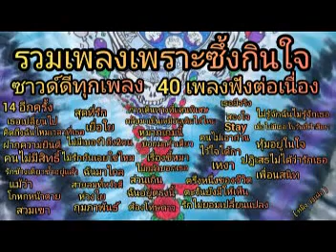รวมเพลงเก่าเพราะๆ